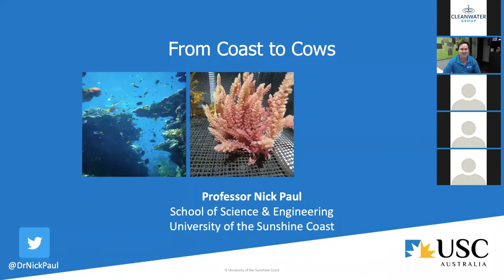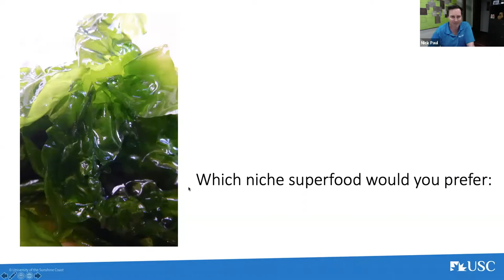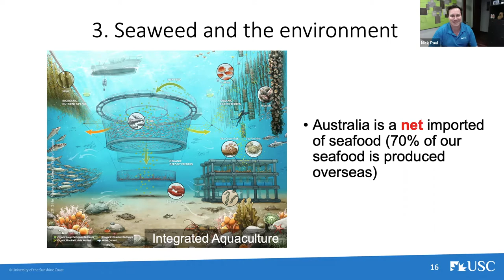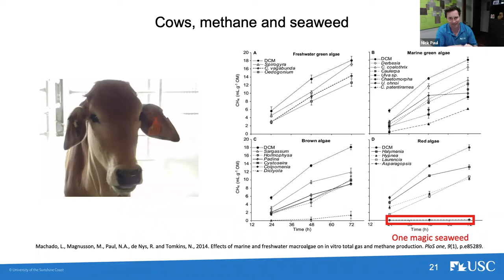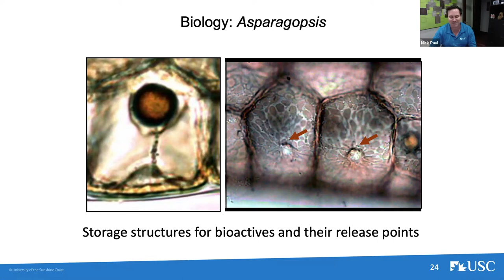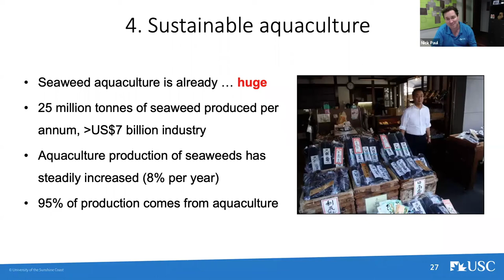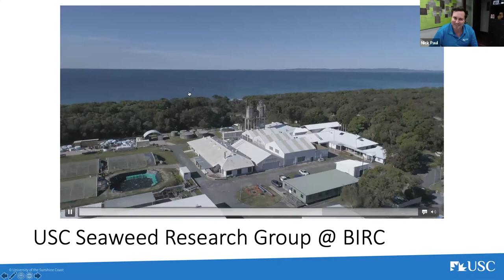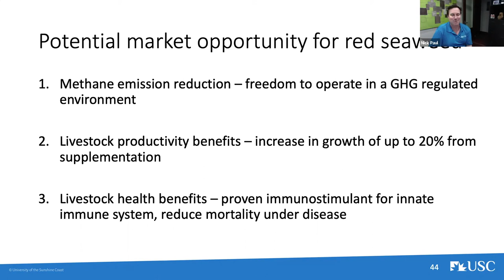RCA Coast to Coral: From Coast to Cows - Seaweed supplements for methane reduction from cattle.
Reef Check Australia Coast to Coral lecture series boasts an evening of discovery, inspiration and appreciation of our local marine, coastal and catchment environments. With the aim to increase community awareness of local coral to catchment environments, allow a platform for local community groups, scientists and researchers to share data projects and volunteer opportunities to the wider community, increase networking opportunities and link with and motivate like-passionate people to encourage volunteerism through different groups.

For our April 2020 talk we heard from Professor Nicholas Paul from the University of the Sunshine Coast (USC).

Prof. Paul is a biologist in the School of Science and Engineering at USC. He leads applied research and development on seaweed and algae for new product development, based upon a platform of sustainable production. He is the project leader on two international research for development projects, focused on domesticating new species, creating new culture techniques and developing bio products for farmed seaweed in the Indo-Pacific region.

His interests in Australia revolve around high-value products, including functional food and nutraceuticals for human health as well as bio actives for livestock and agriculture. Because of its sustainability focus, this research has led to some unusual deviations from traditional aquaculture, working with sewage, coal-fired power stations and mining and mineral wastes.

About the Talk: From coast to cows: Seaweed supplements for methane reduction from cattle

Besides reducing our meat and dairy intake to reduce our carbon footprint, this might be the next best thing. A puffy pink seaweed that grows locally can stop cows from burping out methane and it is being primed for mass farming by USC researchers.

The particular seaweed species, called Asparagopsis, grows prolifically off the Queensland Coast, and was the only seaweed found to have the effect in a study five years ago led by CSIRO. The USC team is working at the Bribie Island Research Centre in Moreton Bay to learn more about how to grow the seaweed species, with the goal of informing a scale-up of production that could supplement cow feed on a national or even global scale. Dr Paul will share the latest information on this research and let us know how this may assist individuals in reducing their carbon footprint.

This initiative is hosted by Reef Check Australia, and proudly supported by oh so many groups including the City of Gold Coast, Port of Brisbane Pty Ltd, Sunshine Coast Council's Environment Levy partnerships grant, The June Canavan Foundation and Townsville City Council.